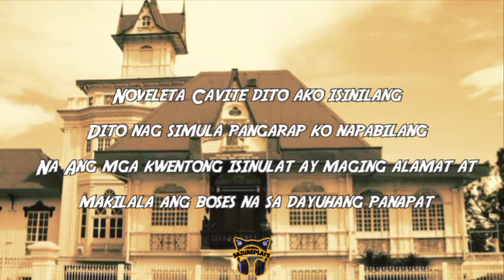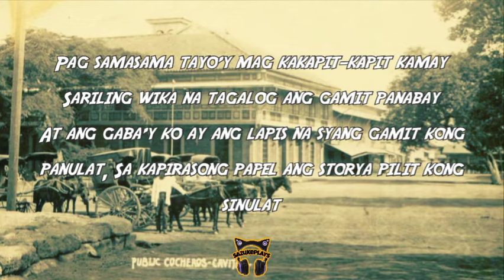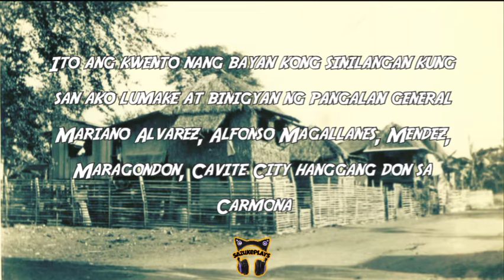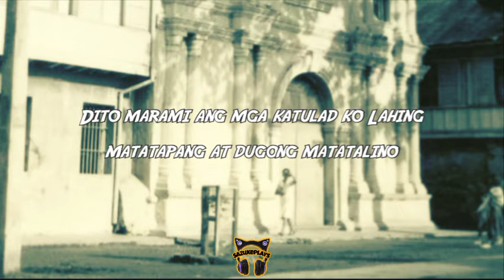CAVITE by jphilly (lyrics)